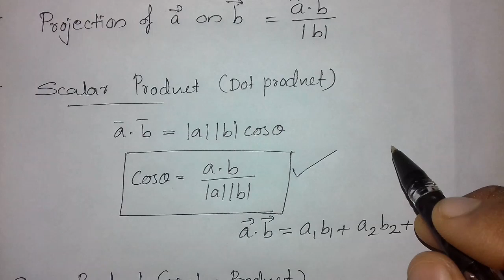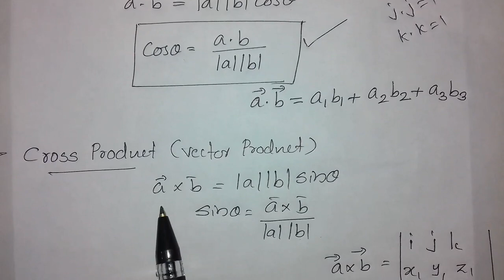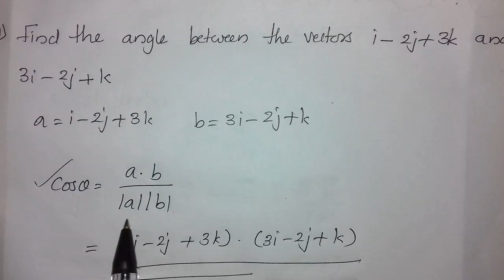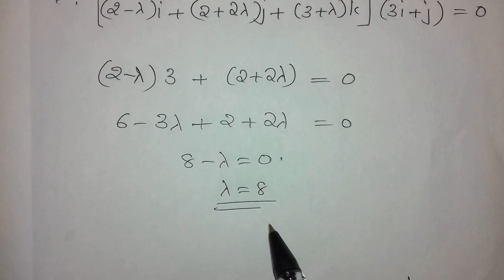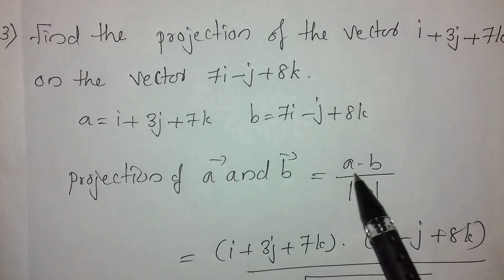SAY/IMPROVEMENT (VECTORS )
Plustwomathsrevision